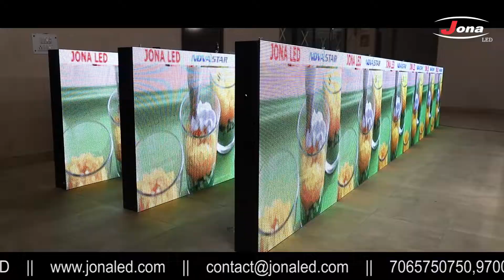Preparation of LED Displays at JONA LED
We aspire to create modular structure, durable and seamless display solutions that educates, empowers and raise awareness amongst the viewers.

Our product range is the result of years of thriving towards innovation and going one step beyond customers expections.